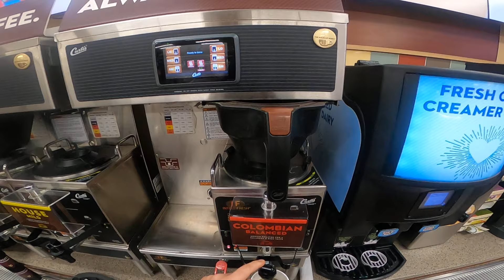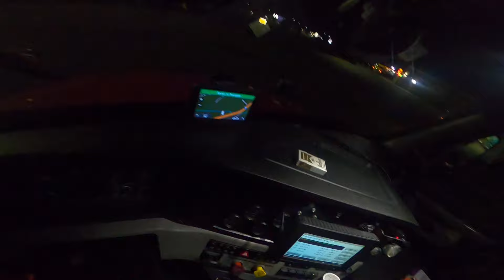Clip#3 One more cup of coffee for the road, Napavine WA, 02-28-2021